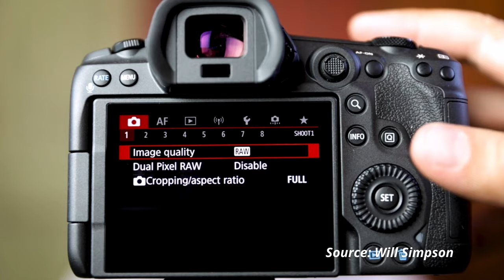SMARTPHONE vs DSLR! Are entry-level DSLRs still RELEVANT in the age of smartphones?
In today's this or that, we're going head-to-head with a SMARTPHONE vs DSLR comparison video! We'd been wondering: is it still worth purchasing an entry-level DSLRs when we've all got a "perfectly capable" camera right in our pockets? To answer the question, we grabbed Deon's iPhone XR and a Canon EOS 4000D, and took a trip out to Kommetjie.

Thank you endlessly to the wonderful folks at Deep South Distillery for allowing us to use their premises to shoot this video!

00:00 Intro
00:28 The Devices We're Shooting On
00:50 Shooting Experience
01:40 Benefits of Using a DSLR
02:20 Image Quality
02:39 DSLR vs iPhone Screen
03:21 Landscape Image Side-By-Side Comparison
05:52 Portrait Image Side-By-Side Comparison (Standard Mode)
07:20 Portrait Image Side-By-Side Comparison (Portrait Mode)
08:49 Macro Image Side-By-Side Comparison
10:16 Depth of Field Comparison
11:56 Low Light Performance
13:56 Conclusion: Which One Wins?
16:52 Outro

ABOUT ORMSTV
OrmsTV is one of the leading photo- and videographic YouTube channels in South Africa. We create videos about the latest cameras, news and rumours roundups for the avid gearhead community and rich educational content where we share the knowledge of local industry experts. Familiar faces you may recognise include Deon, our veteran host and resident Fujifilm fanboy; Andre, one of our sales reps and amazing gear expert; and Jess, our Content Manager who occasionally steps out from behind the camera to contribute to our community.